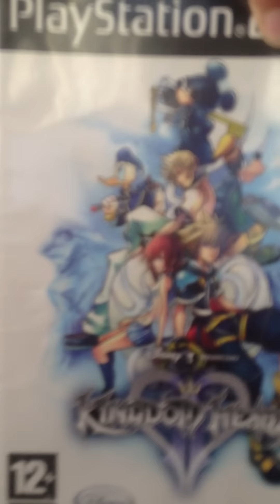Samantha Watching Anima